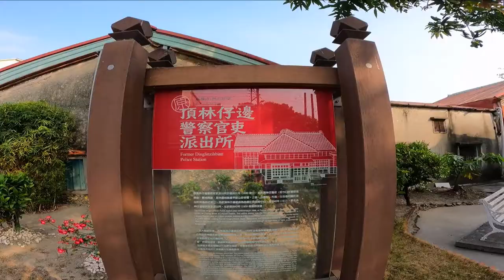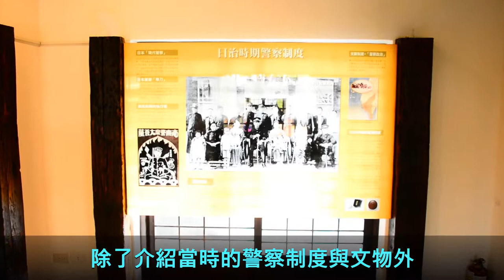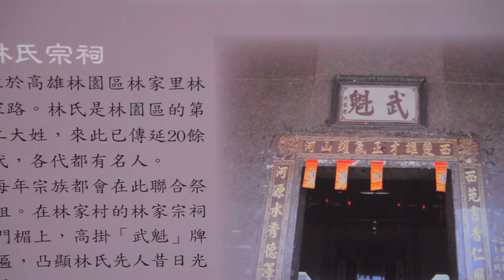頂林仔邊警察官吏派出所 高雄市定古蹟 日式建築 # 曲徑通幽處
頂林仔邊警察官吏派出所
# 曲徑通幽處

Kevin MacLeod創作的「Jellyfish in Space」是依據 創用 CC (姓名標示) 4.0 授權使用。